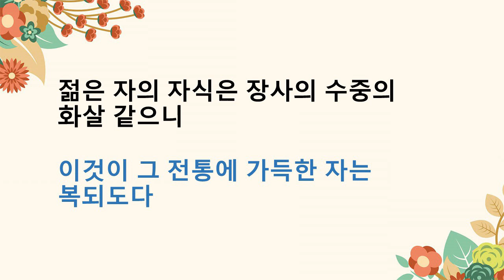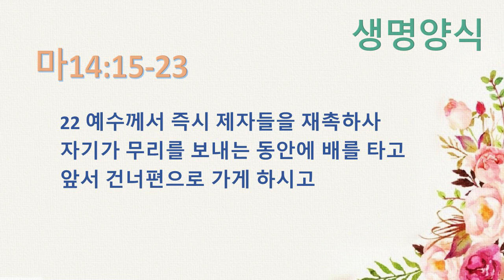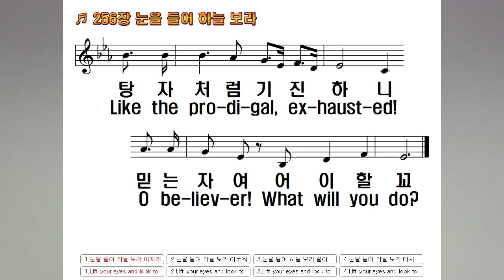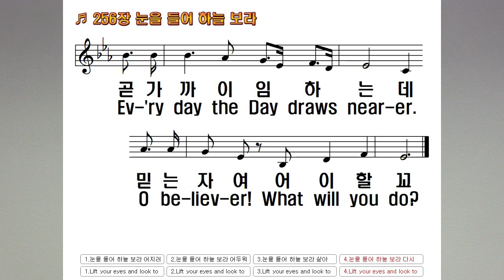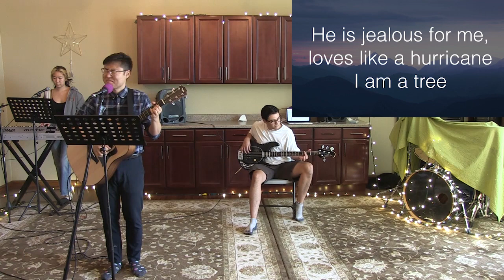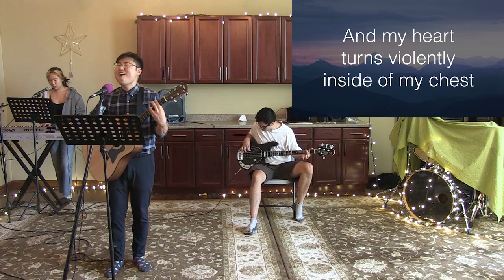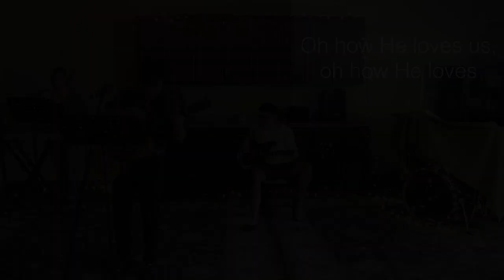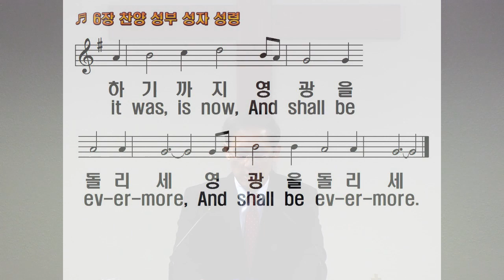여러분은 지금 어디를 바라보고 계십니까(마14:15-23)(20.08.09) 주일 예배 - 박희창 목사